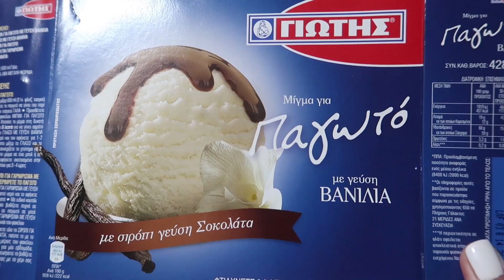Πρώτο μπάνιο, λίγο πριν το τέλος του καλοκαιριού! | Vlog #130 | DoYouSpeakGossip?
Στο σημερινό βλογκ: Ετοιμάζομαι για έξοδο με την Κλεονίκη, λίγο πριν φύγει ξανά για Λονδίνο, πηγαίνουμε για το πρώτο μας μπάνιο, λίγο πριν το (ημερολογιακό!) τέλος του καλοκαιριού, μαγειρεύουμε παρέα, και βγαίνουμε για χαλαρό ποτάκι. :)

- Χρώμα/Βαφές μαλλιών: Igora Royal 5-7 & 6-77

▬ 24//2020

- Κουβερτάκι: Vicko
- Κάδος απλύτων: ΙΚΕΑ (παλιό)

- Ροζ σκιά: Radiant Professional makeup no. 279
- Body mist: Seventeen Cyan Summer

- Βερνίκι νυχιών: GT Nails no. 379 (Tommy G cosmetics)

- Μπλούζα (άλλο χρώμα - ίδιο σχέδιο)
- Φούστα: Rosegal (παλιά)
- Παπούτσια: Luigi (παλιά)
- Τσάντα: Fullah Sugah (παλιά)

- Bar/Cafe/ζαχαροπλαστείο: Tender pastry shop, Λεωφ. Παπανικολάου, Πεύκα

▬ 25/8/2020

- Παραλία: Ποταμός Επανομής
- Μαγιό: Oysho (παλιό)
- Φόρεμα: ΒΤ London (παλιό)

- Λευκό χρώμα νυχιών: GT Nails no. 205 (Tommy G cosmetics)

▬ 28/8/2020

▬ 29/8/2020

- Bar: Allegro Roof Garden, 25ης Μαρτίου, Μέγαρο Μουσικής, κτήριο 2

Τα τελευταία μου βίντεο:

►Άλλη μια εβδομάδα στην καυτή Θεσσαλονίκη! | Vlog #126

♫ Music ♫

►Vendredi - My Old East Coast (feat. Melanie)